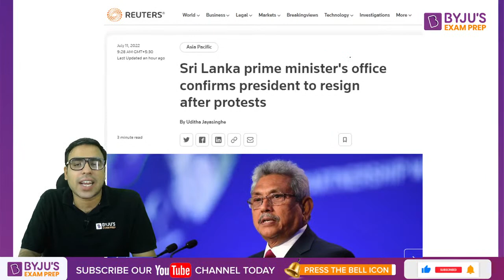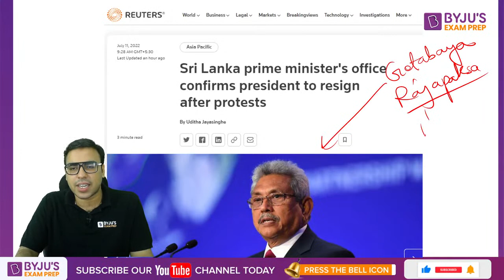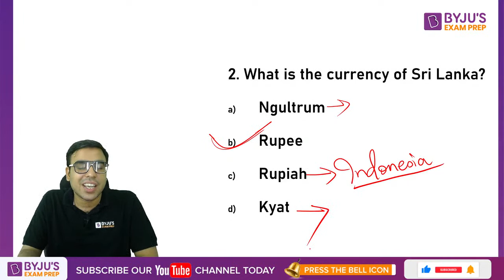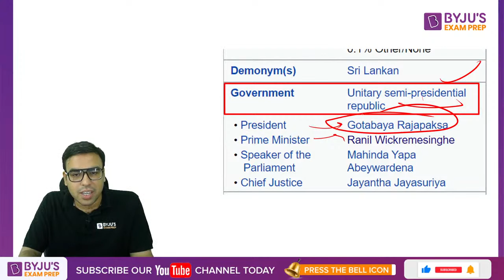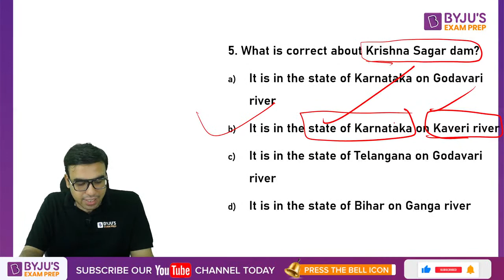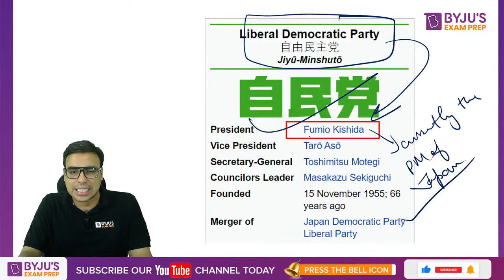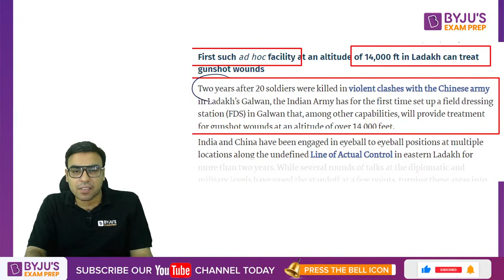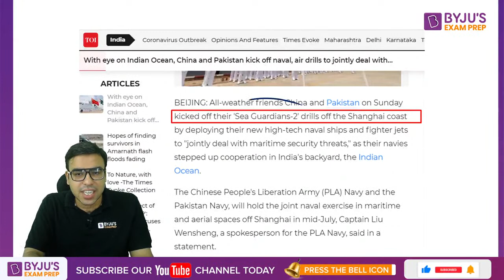The Hindu Newspaper Analysis | 11th July 2022 | CLAT 2023 Current Affairs | BYJU’S Exam Prep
🎯CLAT Exam Review The Hindu Newspaper Analysis | Current Affairs from The Hindu Newspaper by Salik Sir for CLAT 2023 and Other Law Exams. Watch the live class on The Hindu Newspaper Analysis by Salik Sir, to strengthen current affairs preparation for CLAT 2023, AILET, SLAT, JMI LL.B and other law exams. Practice questions on Current Affairs for all law exams. These classes will help you to level up your preparation for CLAT 2023.